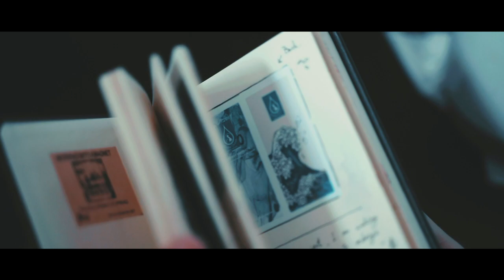HOME | Quarantine Cinematic Vlog | Sony A7iii | Focusvsl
March 2020 -
Staying home for my family, my friends, the people I love, and for the world.

Camera: Sony A7iii with 28-70 lens